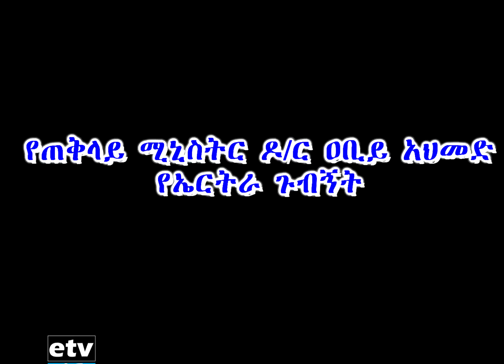የጠቅላይ ሚኒስትር ዶ/ር ዐቢይ አህመድ የኤርትራ ጉብኝት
የጠቅላይ ሚኒስትር ዶ/ር ዐቢይ አህመድ የኤርትራ ጉብኝት የፎቶ ቅንብር